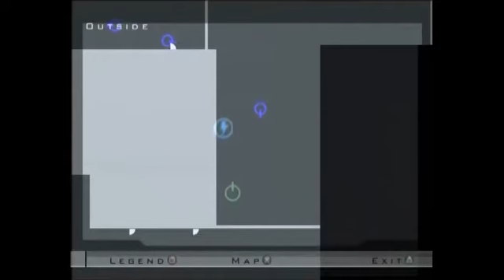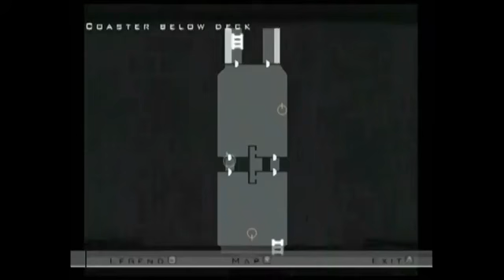Hitman With Tom (PS2) Part 5 - 5 / 9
Recorded live on August 17 at 7:39pm. -- Recorded live on Justin.tv